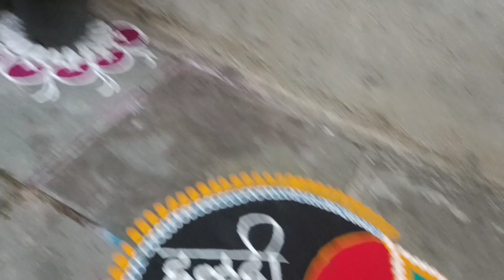मम्मी चे हळदी कुंकू☺️ सई च्या बोरन्हाण ची तयारी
नमस्कार 🙏 तुमचे सर्वांचे स्वागत आहे माझी सई ह्या youtube channel वर जिथे मी घेऊन येत असते तुमच्या साठी नवनवीन video माझे video जर तुम्हाला आवडत असतील तर माझ्या चॅनल ला like करा share करा आणि subscribe करा